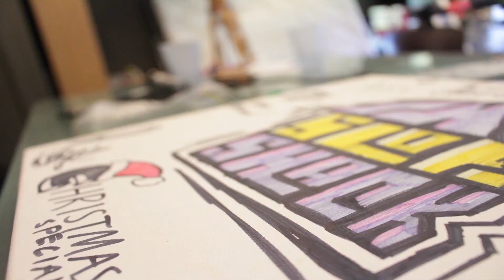AN INTERVIEW WITH PROLIFIC PERFORMER FIN TAYLOR! - The Slop Podcast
Musician, composer, performer and teacher Fin Taylor reveals a myriad of musical projects, explains why Hans Zimmer is a hack, and does a cracking Bane impression. It’s time to enter Fin Taylor’s weird and wonderful world.

The SLOP Podcast is a monthly interview series where host Harry Sweby showcases talented youth and shares some bizarre, thrilling, and unexpected stories of success and failure. It releases at the end of each month.

Find out more about Phase 2 of The Slop Shack at our new

Music produced by Bad Vibes.

A big thanks to Ava van Zijl & Ash Whyte for producing the episode.